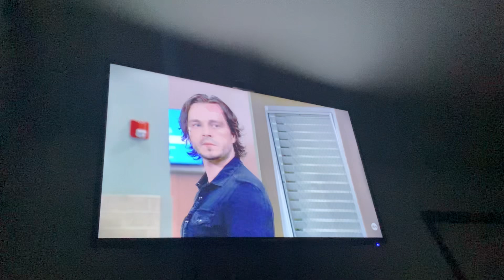Gh lucky and Rocco and Dante part 28